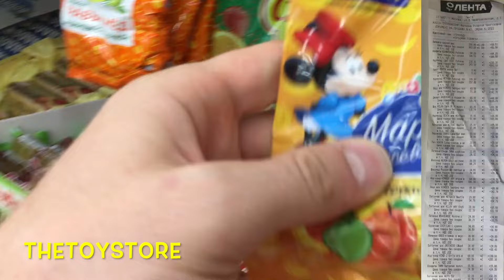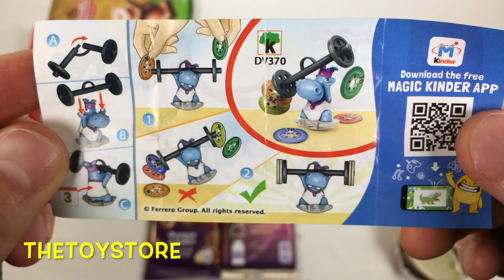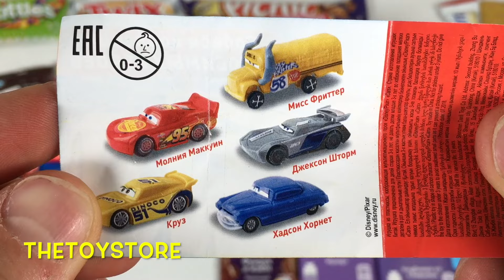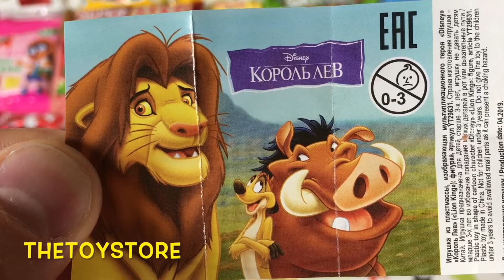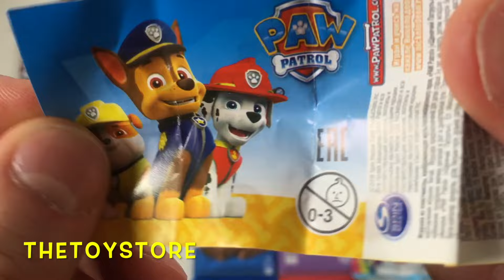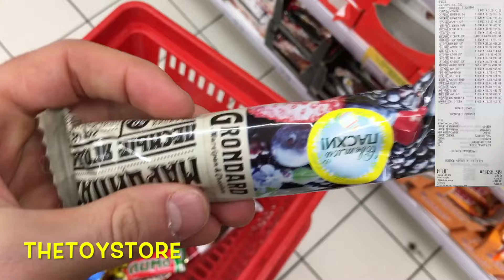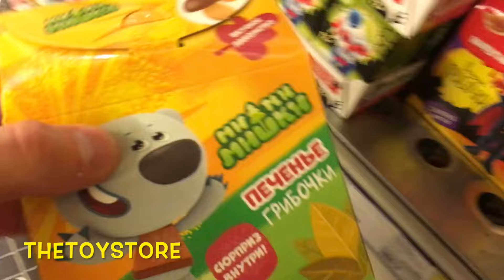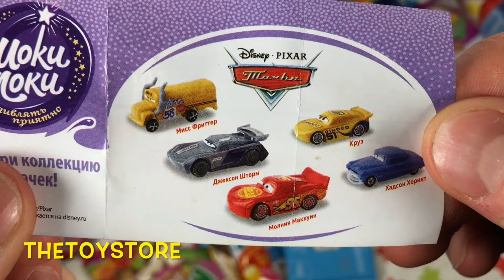A Lot of Candy NEW 2019 (СБОРНИК. Киндер Сюрпризы Маша и Медведь,Леди Баг и Супер Кот,Робокар Поли)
A Lot of Candy NEW 2019 (СБОРНИК. Киндер Сюрпризы Маша и Медведь,Леди Баг и Супер Кот,Робокар Поли) Наш канал посвящен обзору Киндер сюрпризов (Kinder Surprise), конфетам и сладостям (A lot of Candy and Sweets). А именно, мы берем вкусняшки и кладем их в корзину.  А также мы снимаем уникальные видео, сочетающие образовательные, развивающие и игровые элементы.